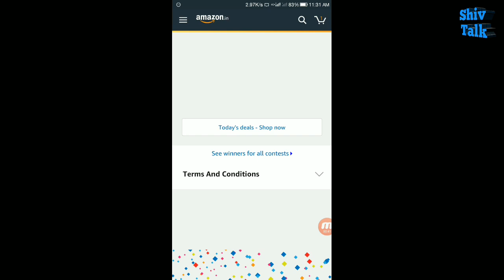Today Amazon quiz answer Armani exchange watch Dec 03 2019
Wel come to My Shiv Talk YouTube Channel